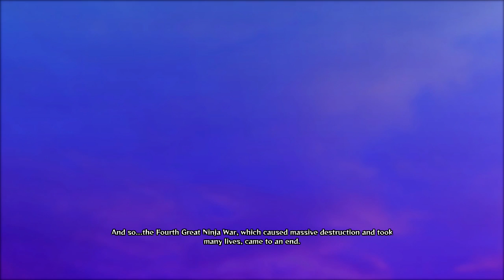Naruto Ultimate Ninja Storm 4 | Gameplay Walkthrough Kaguya, the Violent Goddess (Part 2)